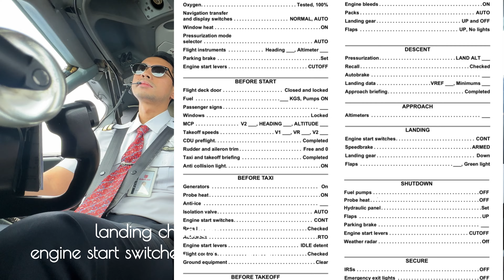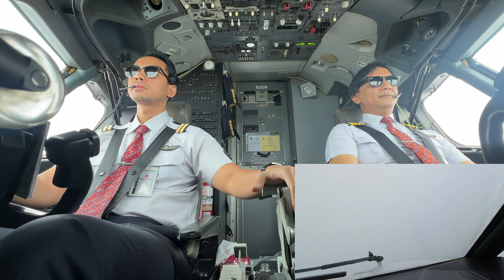NICE LANDING & NICE VIEW AT AMBON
Kota Ambon (disebut juga dalam bahasa Ambon sebagai Ambong, adalah sebuah kota sekaligus menjadi ibu kota provinsi di provinsi Maluku, Indonesia. Kota ini juga merupakan kota terbesar di provinsi Maluku. Pada akhir 2023, jumlah penduduk kota Ambon sebanyak 355.365 jiwa.

Ambon City (also known in Ambonese as Ambong, is a city and the provincial capital of Maluku Province, Indonesia. It is also the largest city in Maluku Province. At the end of 2023, the population of Ambon City was 355,365 people.